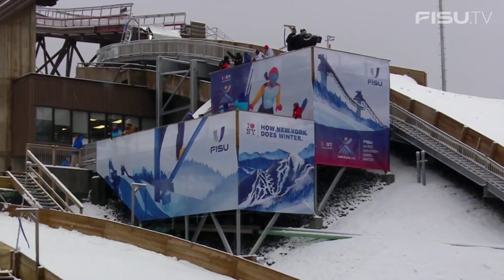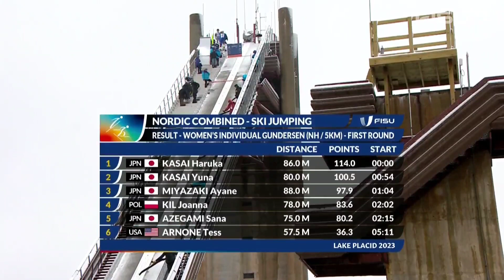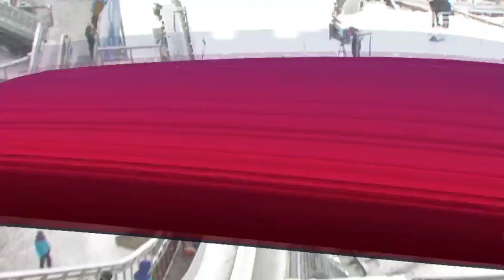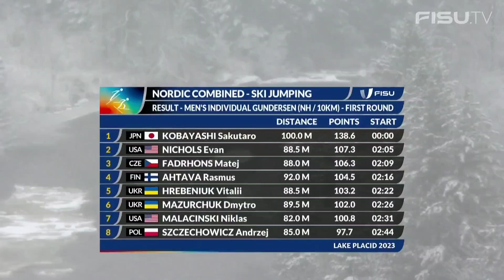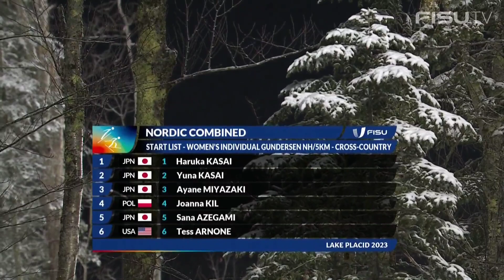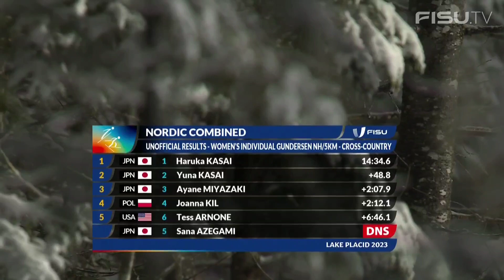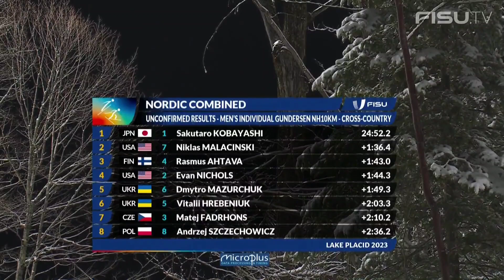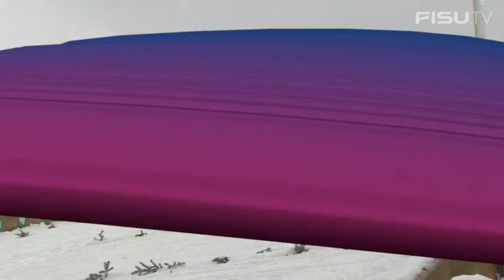Men's & Women's Gundersen Normal Hill/10km-5km | Nordic Combined | 2023 Winter World University Game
Men's Top 3:

1. Sakutaro Kobayashi (JPN)
2. Niklas Malacinski (USA)
3. Rasmus Ähtävä (FIN)

Women's Top 3:

1. Haruka Kasai (JPN)
2. Yuna Kasai 葛西 優奈 (JPN)
3. Ayane Miyazaki (JPN)